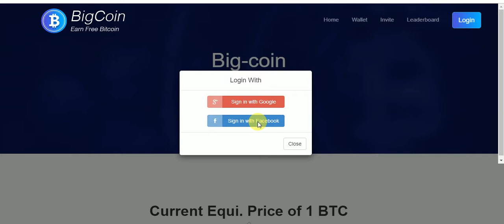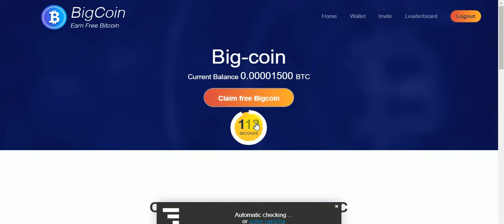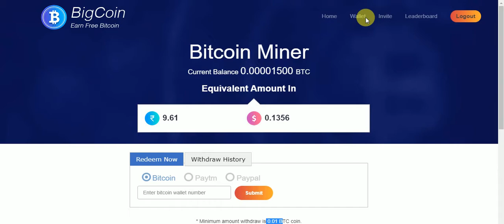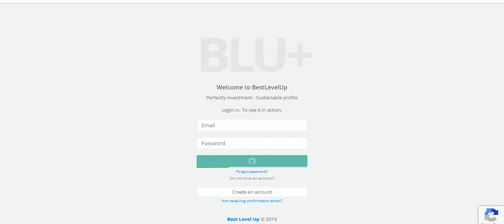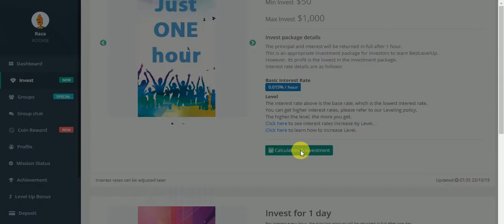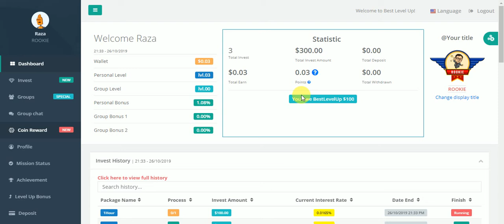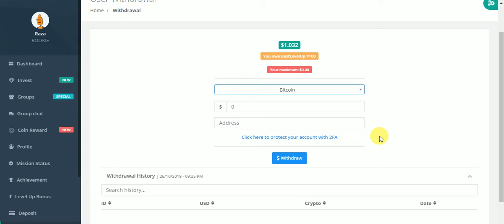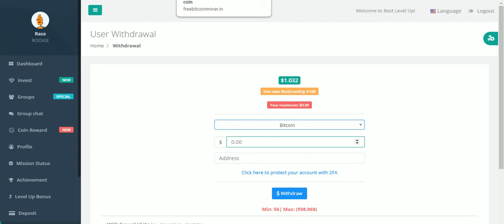New Big BitCoin Earning Site Every 2 Mint Claim 500 BTC Free & USD Mining Site 100$ Bouns